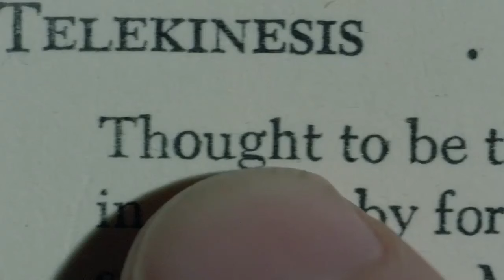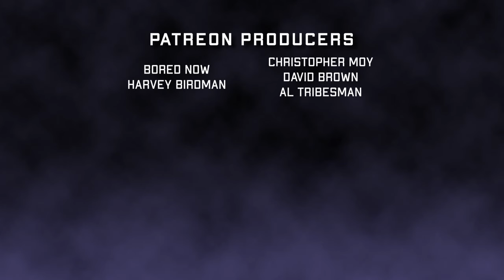One of the BEST Stephen King Movies [Carrie (1976) Movie Review]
Carrie (1977) Screams After Midnight, a horror movie podcast.

Carrie is directed by Brian De Palma and stars Sissy Spacek, Amy Irving, Nancy Allen, William Katt, John Travolta, P. J. Soles, Piper Laurie